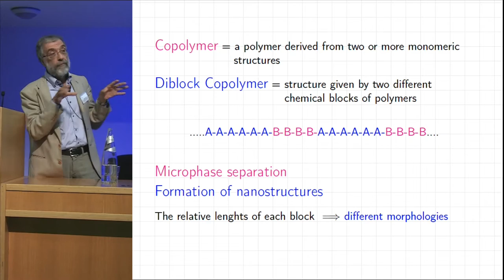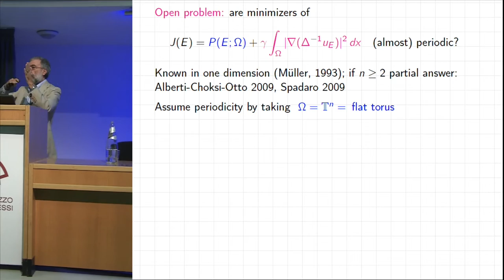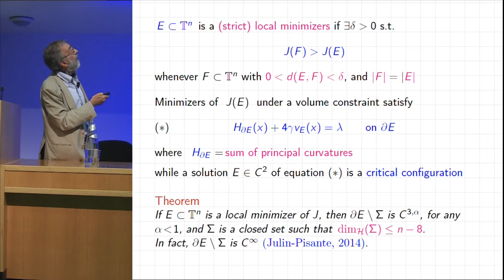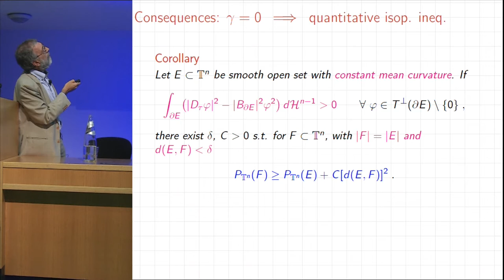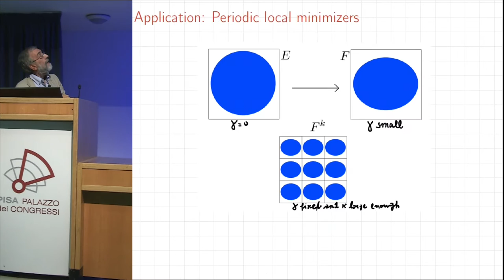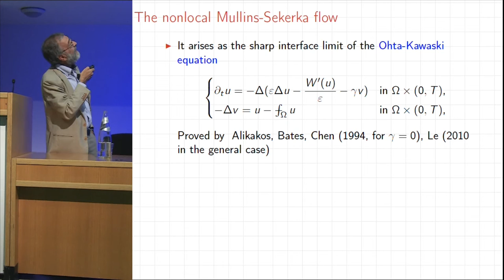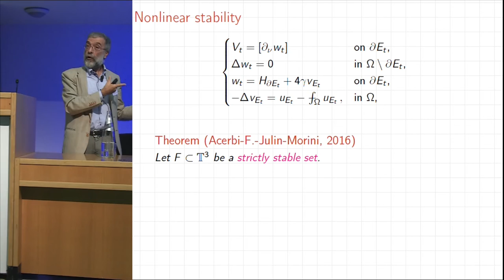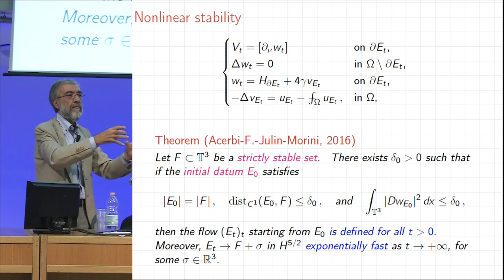Nicola Fusco - 21 September 2016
Fusco, Nicola
"Stability results for the sharp interface Ohta-Kawasaki energy and for the Hell-Shaw flow"